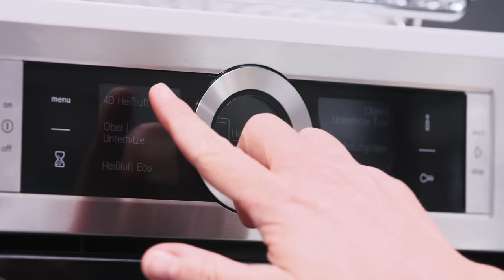BSH Hausgeräte GmbH in Traunreut – Herde und Backöfen mit Home Connect Funktion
Der Standort der BSH Hausgeräte GmbH in Traunreut steht seit 1967 für Innovationen rund um Herde, Backöfen und Kaffeevollautomaten. Von hier stammt nicht nur der erste Herd mit Mikrowellentechnik, hier entstehen auch die Hausgeräte mit Home Connect Funktion, die per App steuerbar sind.

Ein weiterer Fokus der Entwicklung und Produktion in Bayern: das Entwicklungszentrum für Kaffeevollautomaten und Espressomaschinen – denn wo gebacken wird, dürfen auch der Kaffee bzw. die kleinen Hausgeräte zum Kaffeebrühen nicht fehlen.

Der erste Herd mit Backwagen, der erste Herd mit Bratautomatik, der erste Einbauherd, der erste Herd mit integrierter Mikrowelle, der erste Vollelektronikherd sowie Kochfelder mit Koch- und Bratsensorik ... die Liste der Neuentwicklungen, die im Werk in Traunreut unweit des Chiemsees produziert wurden und werden, ist lang. Ein großes Thema der jüngeren Zeit: Home Connect, die Steuerung von Hausgeräten per Smartphone.

Ähnliche Ansprüche wie an die technischen Entwicklungen stellt die BSH am Standort in Traunreut auch an sich selbst: modernste Produktionstechnik, ergonomische Arbeitsplätze und zahlreiche Qualifizierungs- und Entwicklungsmaßnahmen schaffen ein angenehmes Arbeitsumfeld für rund 3.000 Mitarbeiter.

Bei der BSH Hausgeräte GmbH in Traunreut gibt es vielfältige Möglichkeiten, ins Berufsleben zu starten: Ob kaufmännische Ausbildung, technische Berufsausbildung, Duales Studium oder Praktikum, für jeden gibt es die passende Einstiegsmöglichkeit – und das ganz in der Nähe des Chiemsees!

Der BSH Standort in Traunreut ist nicht nur attraktiver Arbeitgeber, sondern auch sehr lebenswert: Traunreut liegt im Herzen des Chiemgaus im bayerischen Voralpengebiet, nur 30 Kilometer von der österreichischen Grenze entfernt.

Mehr Informationen zur BSH Hausgeräte GmbH in Traunreut gibt es

Wir freuen uns darauf, von Ihnen zu hören – gerne auch auf Facebook